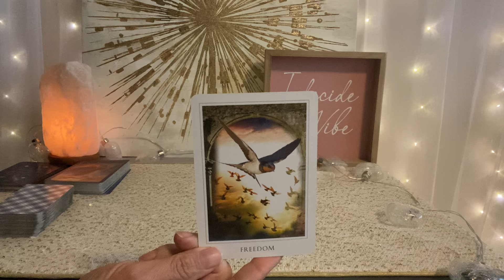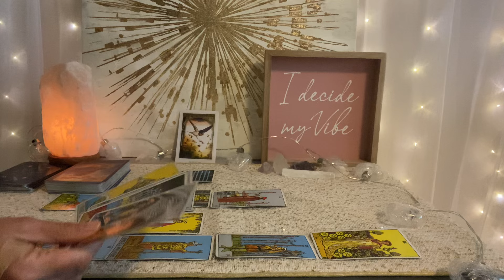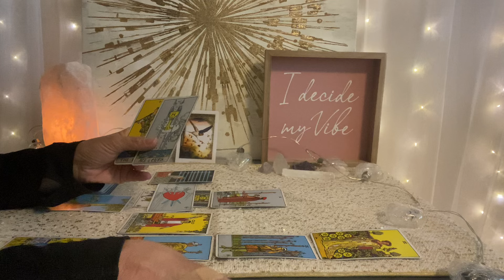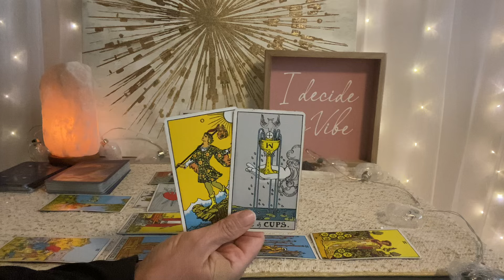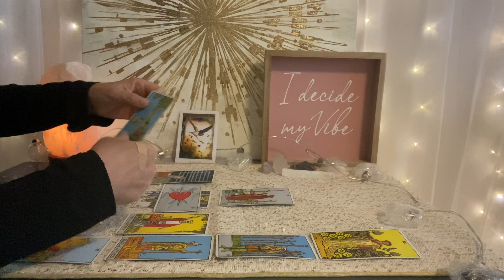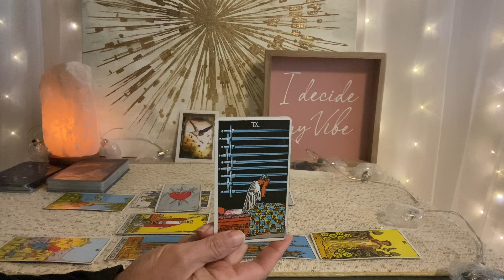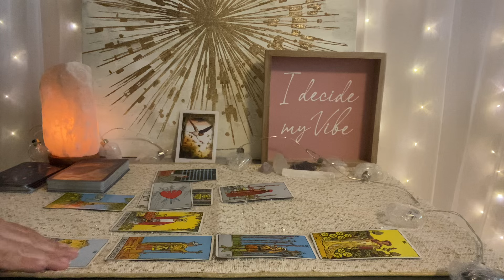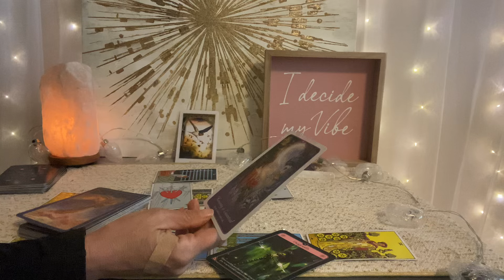PISCES Tarot June 2024–An ending that must be embraced brings a fresh start❤️🌎💰